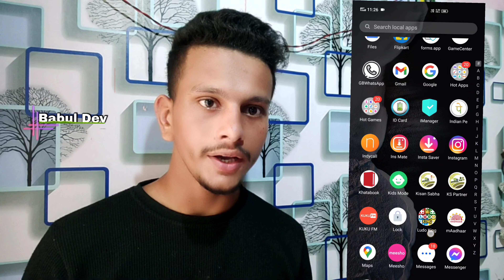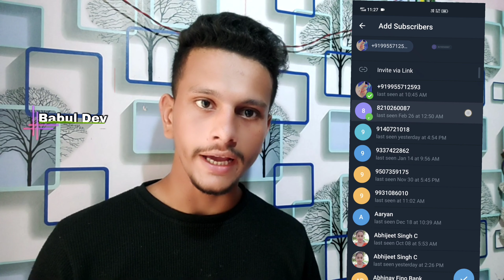HOW TO INCREASE SUBSCRIBER ON TELEGRAM CHANNEL //Telegram Channel pe subscriber kaise badhaye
HOW TO INCREASE TELEGRAM CHANNEL SUBSCRIBERS //Telegram Channel pe subscriber kaise badhaye ‎@Babul dev

shivam acton tech
technical rammilan
telegram group me member kaise badhaye
telegram par view kaise laye
telegram par views kaise laye
grow telegram channel in 2022
how to boost telegram channel
how to earn money with telegram channel
telegram se paisa kaise kamaye
telegram real strategy live proof